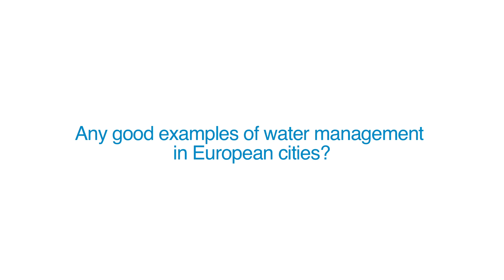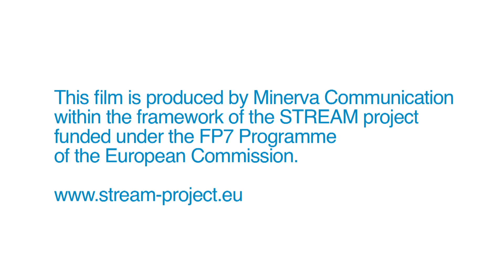Interview with Jan Bondaruk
This video has been produced by STREAM project, an EU funded project which aims at raising awareness on the state of the art of water technologies research and at bringing it to the interest of its stakeholders (researchers, policy makers, industry and SMEs).

Besides organizing policy seminars, summer schools and e-learning courses, one of the activities of STREAM project is the production of audiovisual materials and web streaming of water projects conferences.